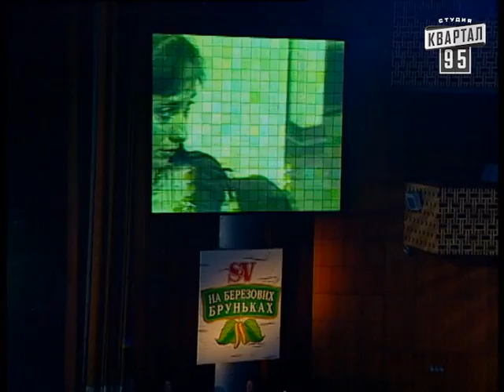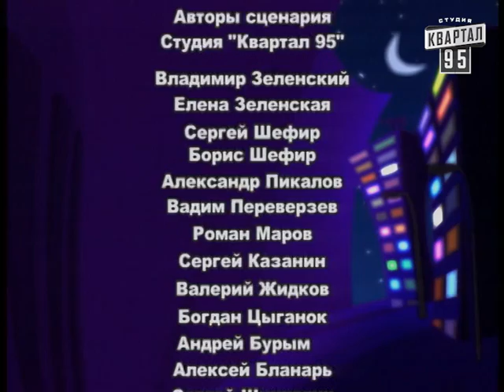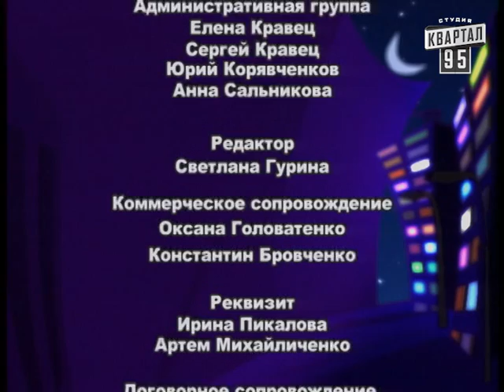Вечерний Квартал от 21.10.2006 | Новый состав "Виагра" | Умники и Умницы | Юбилей канала Интер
Вечерний квартал, выпуск 13, 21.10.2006. Новый состав "Виагра", Умники и Умницы, Юбилей канала Интер

Новый, окончательный состав группы Виагра (мужской);
Монолог Зеленского - новый мобильный телефон;
Любимая группа Януковича - ПаЛюбэ;
Номер на Бис - интеллектуальное шоу "Умники и Умницы";
Рубрика "Черный Квартал" - Алена Виницкая и Жорик Делиев;
Тупой, еще тупее и самый тупой;
В гостях Вечернего квартала - Сергей Пенкин;
Юбилей телеканала Интер - 10 лет, вся правда про Интер.